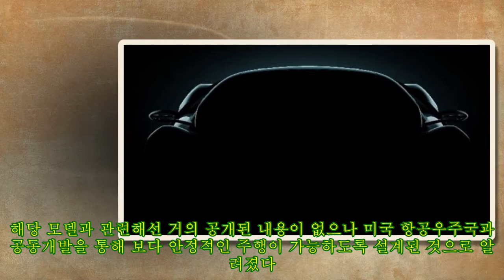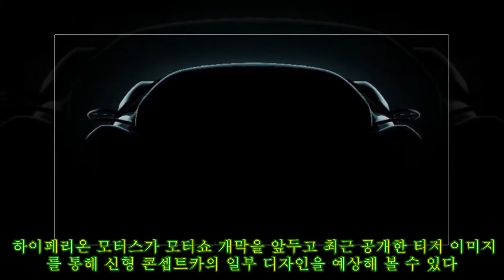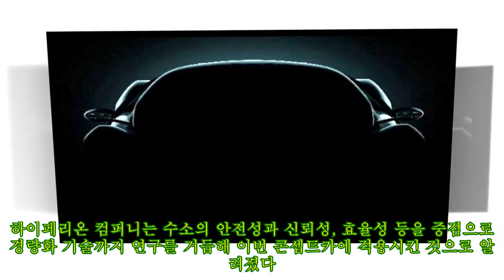하이페리온 모터스, 뉴욕에서 NASA와 공동개발한 슈퍼 FCV 공개|카247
,뉴욕에서,FCV,공동개발한,공개|카247,모터스,#,
하이페리온 모터스, 뉴욕에서 NASA와 공동개발한 슈퍼 FCV 공개|카247 ► Subscribe for more ►Donation 미국의 슈퍼카 제조업체 하이페리온 모터스(Hyperion Motors)가 오는 4월 뉴욕에서 개최되는 2020 뉴욕 오토쇼를 통해 베